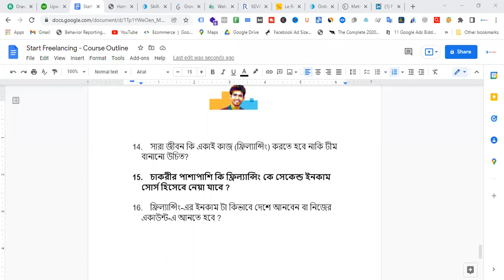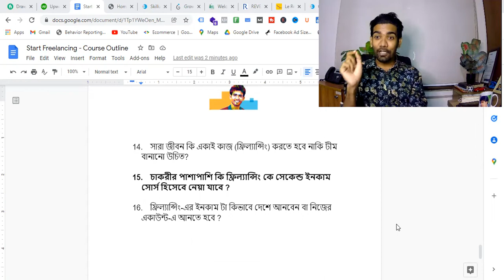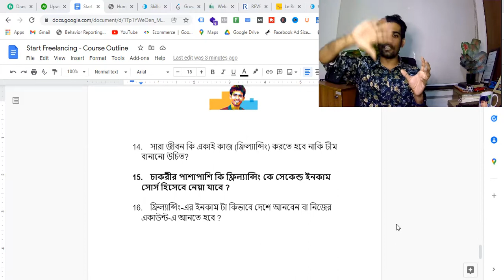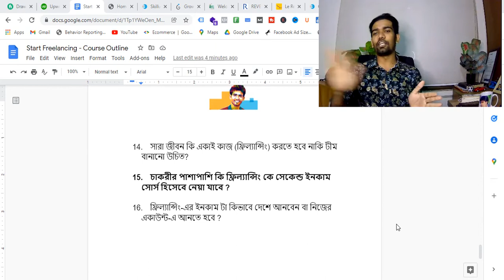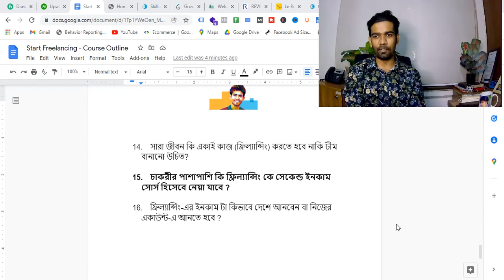চাকরীর পাশাপাশি কি ফ্রিল্যান্সিং কে সেকেন্ড ইনকাম সোর্স হিসেবে নেয়া যাবে ? - Freelancing Tips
চাকরীর পাশাপাশি কি ফ্রিল্যান্সিং কে সেকেন্ড ইনকাম সোর্স হিসেবে নেয়া যাবে ? - Freelancing Tips for Beginners